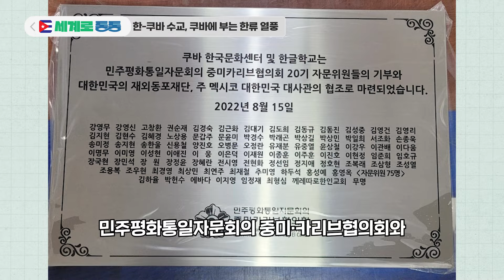세계로통통｜EP. 1 쿠바CUBA에서 흘러나오는 k-pop! 한-쿠바 수교, 쿠바에 부는 한류 열풍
전 세계에 부는 한류 열풍과 민주평통 자문위원 활동을 소개하는
세계로통통 🌎

첫 이야기는 지난 2월 14일 ✨깜짝 수교 발표✨를 한
쿠바 에서 시작합니다.

쿠바의 자문위원들은 중미•카리브협의회에 소속돼 활동하고 있다고 하는데요!

북한형제국 이라고 불리던 쿠바에서는
수교 발표 전부터 길거리와 클럽 등 다양한 곳에서
이미 한류 열풍이 불고 있었다고요?!

한국음식 배우기와 한국어 배우기 등에 푹 빠진 학생들까지!

한국의 후손들 뿐만 아니라 한국-쿠바 모두가 주목하는
쿠바로 함께 떠나볼까요?

* 출연 및 촬영 : 정호현 민주평통 자문위원(쿠바 거주)